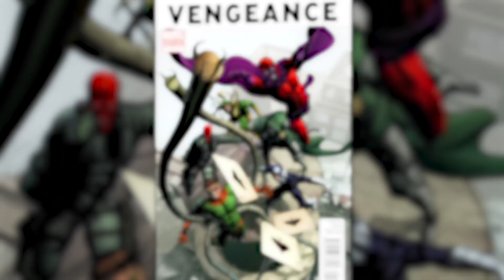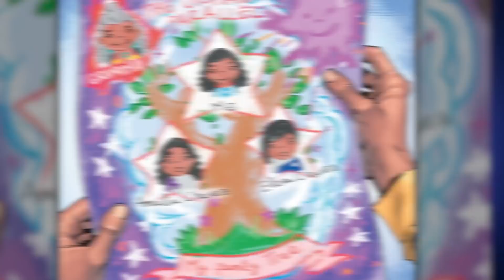MULTIVERSE OF MADNESS: America Chavez EXPLAINED!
America Chavez’s ORIGIN explained! Who is Miss America in Doctor Strange in the Multiverse of Madness? HOW did she get her multiverse-hopping powers?

Who is America Chavez in Doctor Strange in the Multiverse of Madness? What are America Chavez powers? What is Miss America’s origin story in the Marvel Comics? How could America Chavez change the Marvel Cinematic Universe with her multiverse hopping star-shaped portal powers? MasterTainment explains the Marvel comic book origins for the MCU’s newest Young Avenger America Chavez.

Brendan Langdon
Cody Anderson
Dan Woodson
LookNoHands
Karen Wang
O. Grometto
Pony Stark
Rick Denmon
RXJedi

Producer: Zach Huddleston
Producer: Brandon Barrick
Writer: Erik Voss
Writer/Host: MasterTainment
Post Production Supervisor: Riley Auskelis